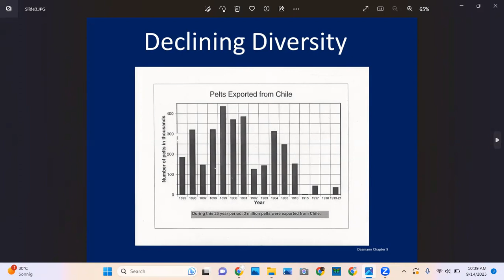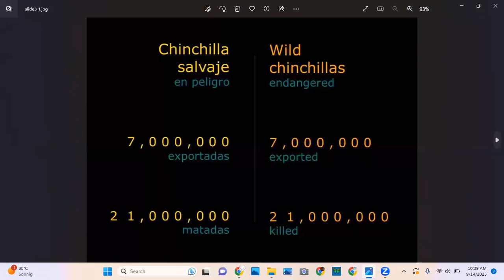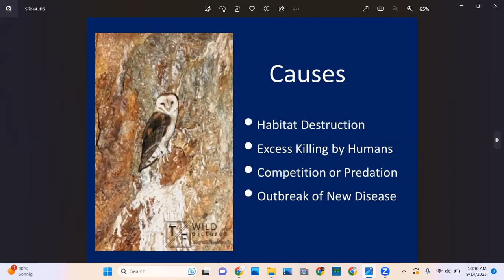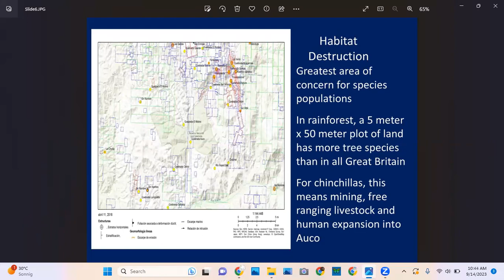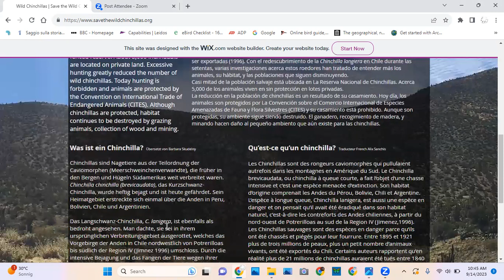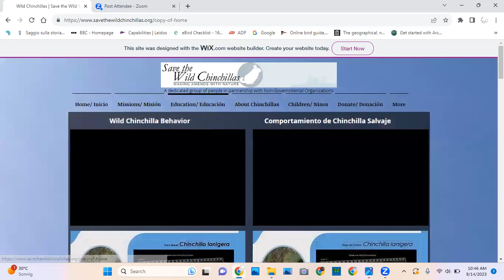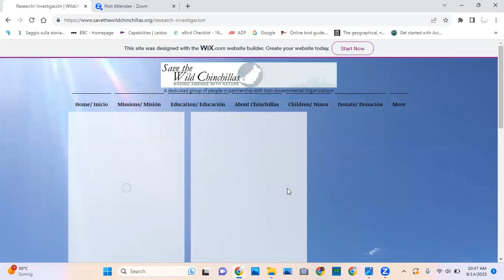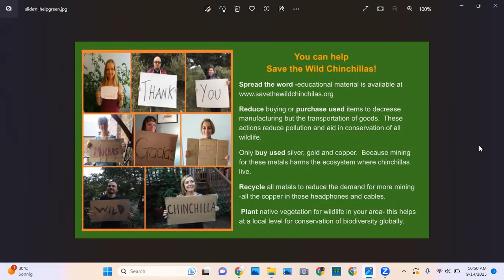Save the Wild Chinchillas Wildlife Lectures #7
Declining populations and how you can help!